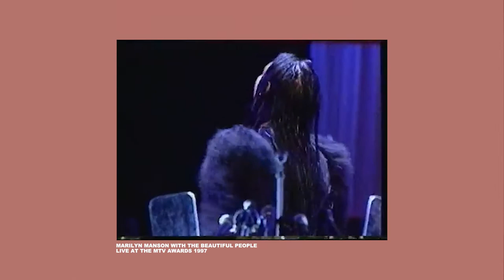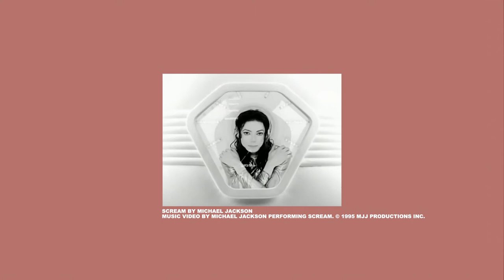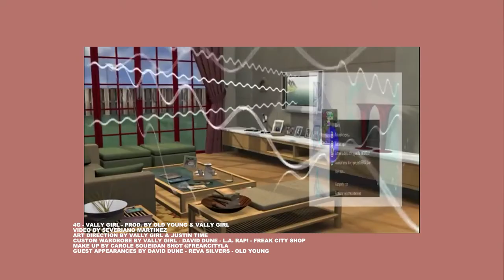MENDOZA talks visual identity + Marilyn Manson, The Cure and Mainstream vs Underground with WHAT ERA